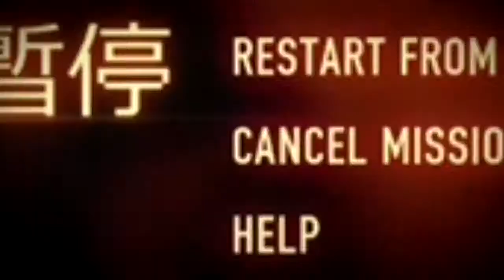Is Gaming Too Hard To Learn???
Games Too Hard